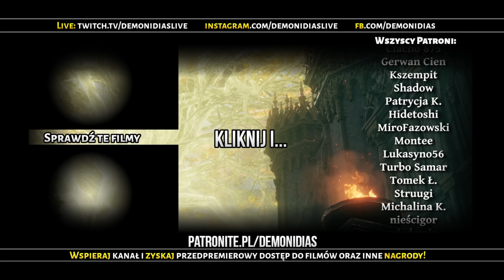Zagrajmy w Elden Ring: Shadow of the Erdtree - BAYLE GROZA i ENIR ILIM [#34]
Zagrajmy w ELDEN RING DLC Shadow of the Erdtree po polsku i z polskim komentarzem, czas na serię Lets play :) Klucz dostałem bezpłatnie w formie prezentu. Dziękuję za to: Bandai Namco i Cenega! Zapraszam na film w stylu: moje wrażenia / recenzja Elden Ring Shadow of the Erdtree - czyli DLC / dodatku do najnowszej gry FromSoftware!

Zagrajmy w Elden Ring Shadow of the Erdtree DLC po polsku to inaczej Gameplay PL i polski komentarz w całej serii prowadzonej przez Demonidiasa. W tej serii i grze znajdziecie wszystkich bossów, minibossów oraz pokażę 100% swoich możliwości przy prowadzeniu serii Lets play Elden Ring DLC na kanale Demonidias - czas na dodatek do Elden Ringa :)